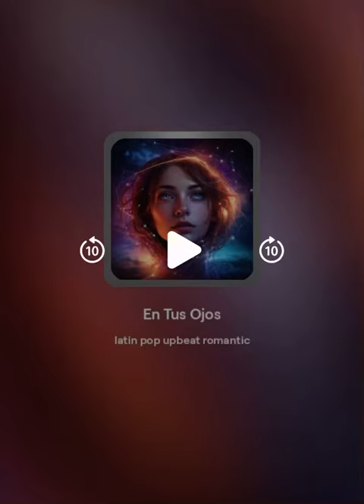En tus ojos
Una canción que escribí espero que les guste